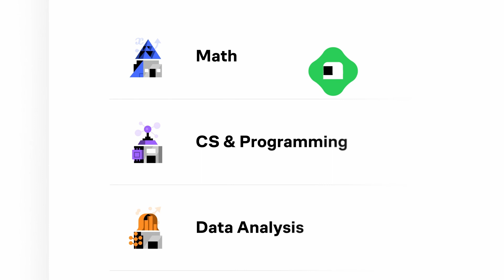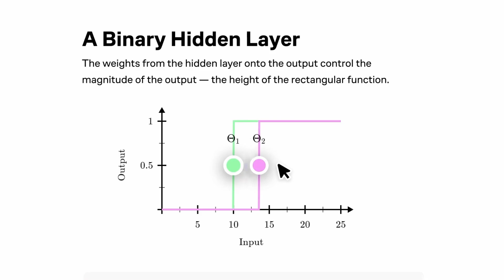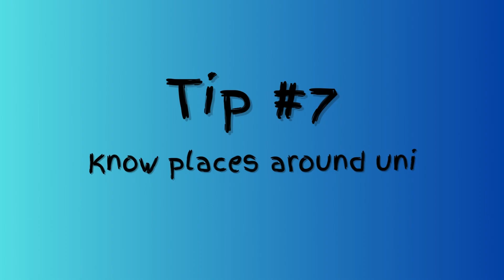if you're starting uni.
To try everything Brilliant has to offer—free—for a full 30 days, .

Hi guys, in this video I share all of the things I wish I knew for Sixth Form, that would make my experience way easier!